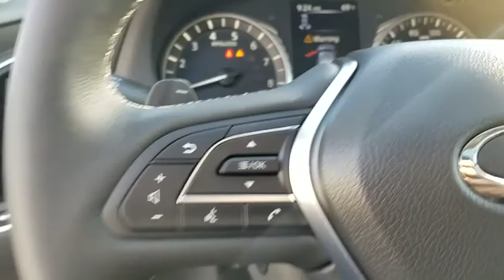2019 INFINITI Q50 Miami, Aventura, Fort Lauderdale, Broward, Miami Beach, FL MKM510762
Majestic White New 2019 INFINITI Q50 available in Miami, Florida at Warren Henry Infiniti. Servicing the Aventura, Fort Lauderdale, Broward, Miami Beach, FL area.
2019 INFINITI Q50 3.0t SPORT - Stock#: MKM510762 - VIN#: JN1EV7AP9KM510762